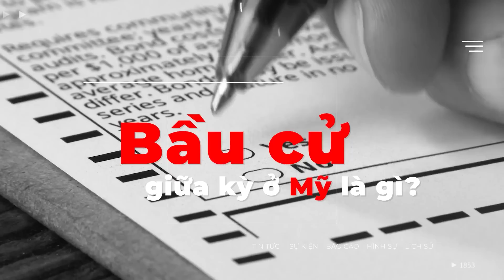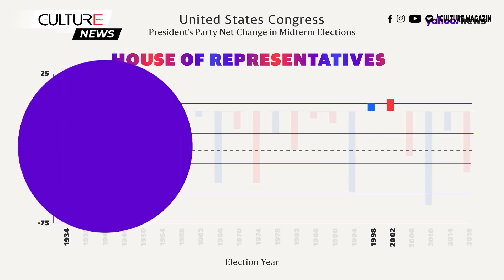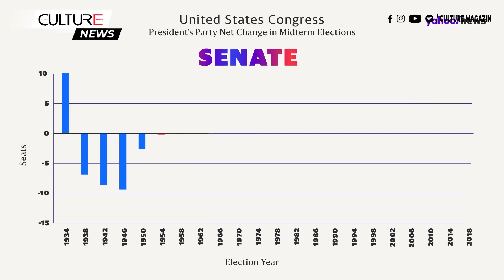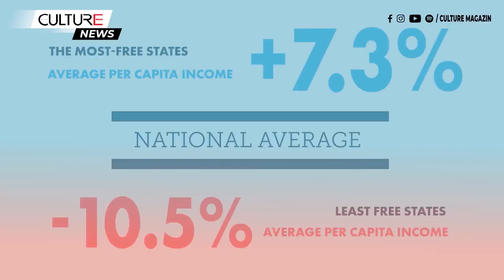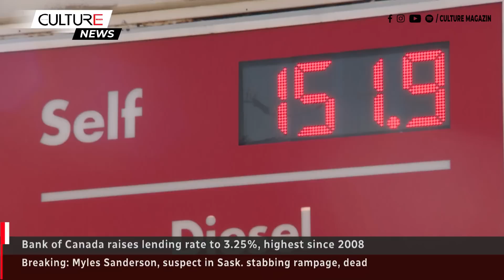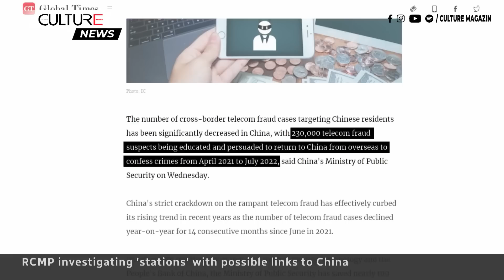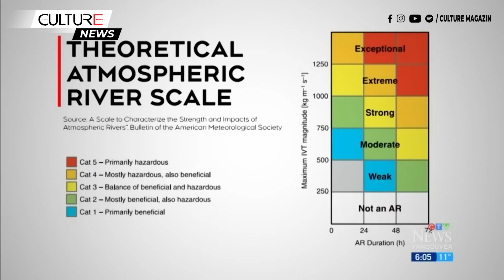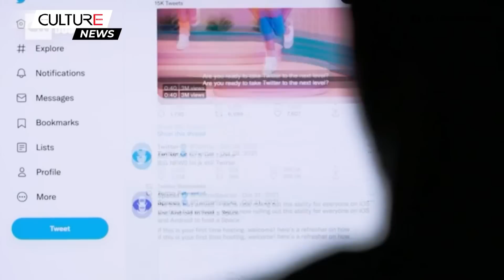🔴TIN CANADA & TG TOÀN CẢNH: Bầu cử giữa kỳ Mỹ, ảnh hưởng đối ngoại, tác động đến Canada thế nào?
Bầu cử giữa kỳ ở Mỹ là gì?
Những căng thẳng trước thềm bầu cử
Kết quả của cuộc bầu cử giữa kỳ sẽ ảnh hưởng đến chính sách đối ngoại của Hoa Kỳ như thế nào?
Có tác động gì đến Canada?
Quan hệ hợp tác kinh tế xã hội giữa Mỹ và Canada sẽ thay đổi thế nào?